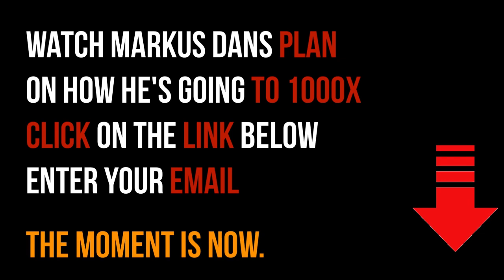David Hunter: Stock Market Meltup Followed By A Historic Crash "It Could All Happen This Year."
David Hunter, a macro economic strategist with more than 40 years on Wall Street. David is the chief strategist at Contrarian Macro Advisors.

Video content: David Hunter, Restart, reset, the big reset, banks USA, savings banks USA, economy USA, finance USA, money USA, capital USA, stocks USA, stock exchange USA, real estate USA, politics USA, media USA, gold, gold coins, silver, precious metals, bitcoin , Cryptocurrency, currency crisis, currency reform, financial community, financial policy, financial market, banks, financial crash, euro crash, bank crash, investment, euro crisis, economic crisis, bankruptcy, bankruptcy, inflation, credit, insolvency, profit, system change, reset, crash, finance, finance, money , Trade, goods market, means of payment, securities, cash, bank balances, claims, debt capital, interest, liabilities, purchasing power, central banks, ECB, precious metals, expropriation, system change, stock market trend, success channel, company, state, Bill Gates, Jeff Bezos, Elon Musk, Warren Buffett, Bernard Arnault, Mark Zuckerberg, Larry Ellison, Larry Page, finance, crash, cash, microstrategy, Michael Saylor, gold, central banks, currency, economy, government, politics, stocks, assets, real estate, money, future, inflation , Recession, Technology, Asset Advisor, Finance, Crash, Cash, Microstrategy,  Bitcoin, BTC, cryptocurrency, gold, central banks, currency, economy, government, politics, money print, assets, stocks, ethereum, fortune, investment, PayPal, stock market, real estate, money, future, inflation, recession, technology